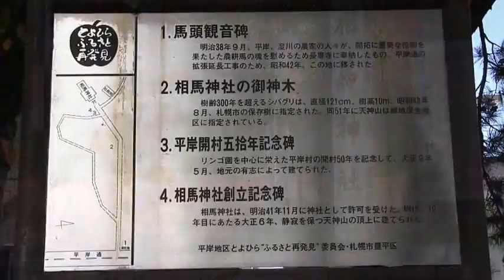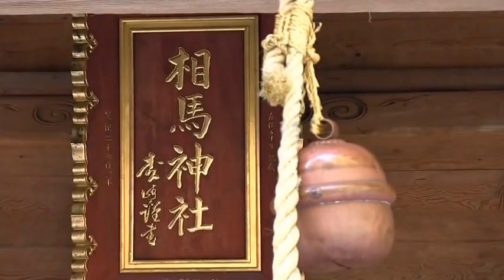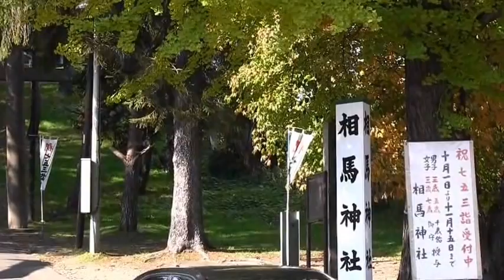北海道パワースポットめぐりNO1 相馬神社の紅葉と御神木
相馬神社の御神木
 直径121cm、樹高10m
樹齢300年を超えているこの御神木は、1968年8月5日に札幌市の保存樹に指定。
地下鉄澄川駅から徒歩で10分くらい、神殿までの坂道は結構きつかったです。また、紅葉が結構綺麗でした。